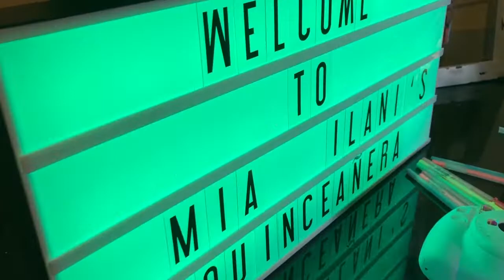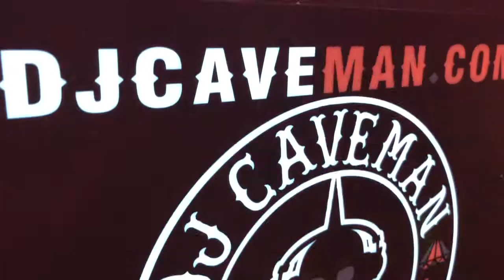DJ Caveman (Mia's quince)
Highlights Of Mia's Quinceañera 6/30/18
(Footage Shot & Edited By Dj Caveman)